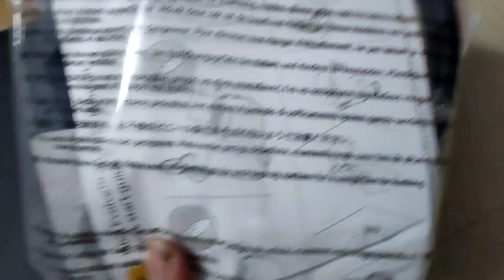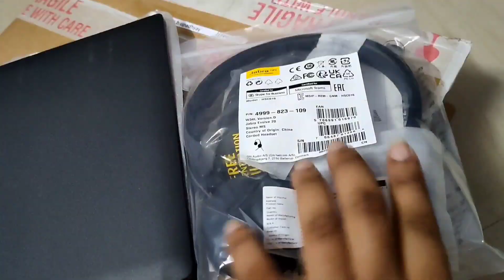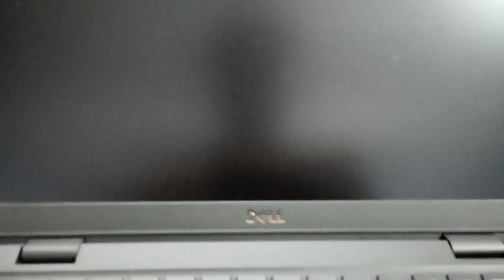Accenture sent me box | Laptop | Unboxing all the items | Q&A video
Accenture laptop
Accenture new joiner kit
Accenture onboarding kit
Accenture unboxing video
Accenture new laptop setup
Rebooting Accenture laptop
how to setup Accenture laptop
laptop for new joiners in Accenture
how to reboot Accenture laptop

Which IT company freshers should join?

LTI Salary after 3 year's experience

Accenture Joining Bonus & Salary for 3 year's experience

My Accenture interview experience

My Accenture hike

My last 3 year's of experience in IT